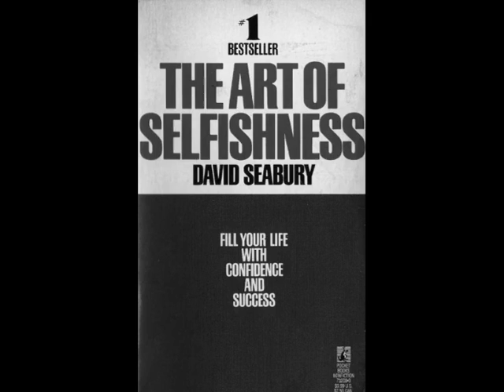Art of Selfishness Preface Intro Ch 1 - Ch 5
I do hope that you enjoy hearing this special audio Book presentation and that it will help to light your pathway in life.